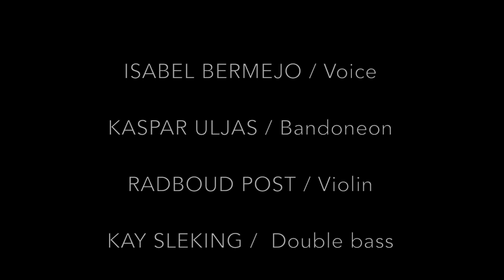Isabel Bermejo & Kaspar Uljas - Tal Vez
"Tal Vez" by Marcelo Mercadante/Pablo Marchetti
arr. by Leopoldo Federico/Marcelo Mercadante/Kaspar Uljas

Isabel Bermejo - Voice
Kaspar Uljas - Bandoneon
Radboud Post - Violin
Kay Sleking - Double bass

Live at Maaspodium, Rotterdam, The Netherlands, in June 2018.